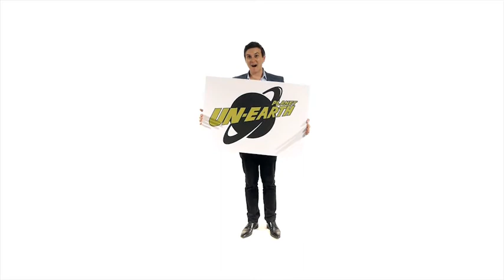Planet unEarth Mark Mitchell Live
It's our final episode for Season 2 and boy do we have a show for you. If you don't like nudity then please delete this email!

Mark Mitchell takes over the show, Low Speed Bus Chase talks to us as on the couch as well as an awesome acoustic performance of one their songs.  It's the final Phood with Phil segment with master chef Phil Vakos and the moment we have all been waiting for... we finally wax James Liotta's bum!